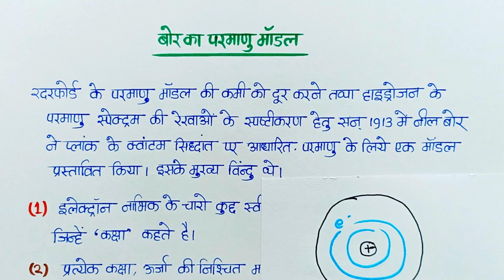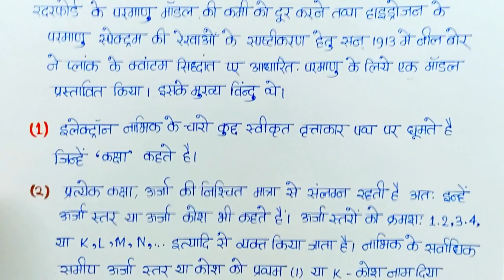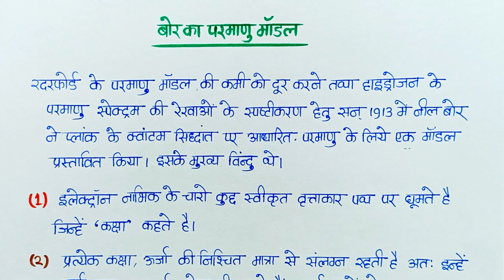बोर का परमाणु मॉडल | bohr's atomic model | 11th Chemistry Chapter-2